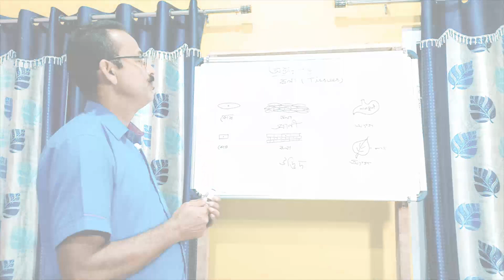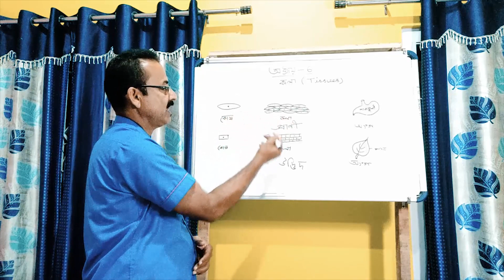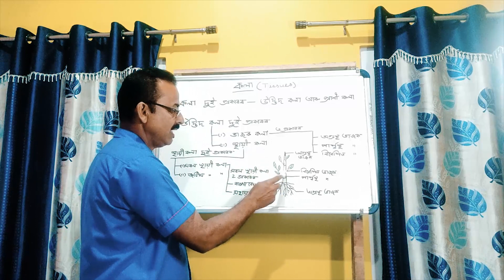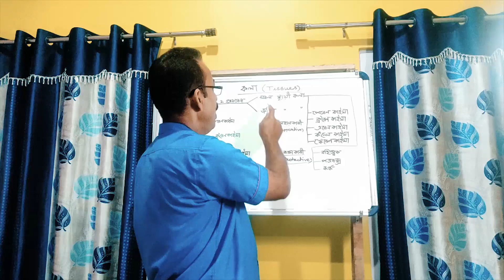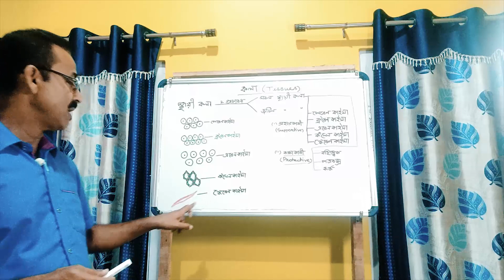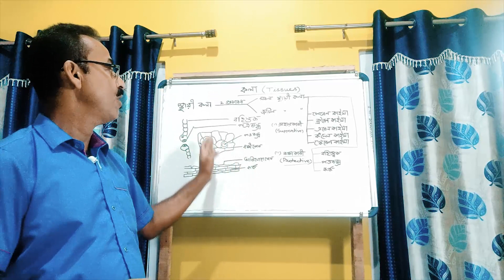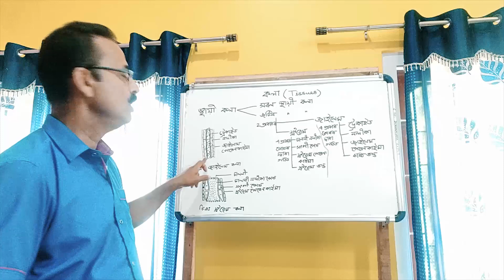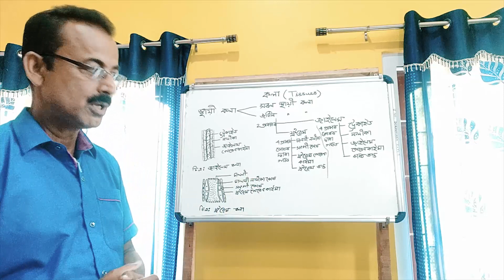কলা, অধ্যায়-6, ক্লাছ-9, TISSUES, Class -9, Chapter-6, part-1, Online Class by Madan Mohan Kalita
কলা, নবম শ্ৰেণীৰ বিজ্ঞানৰ অধ্যায়-6। অসমীয়া মাধ্যমৰ বিদ্যালয়ৰ নবম শ্ৰেণীৰ  বিজ্ঞানৰ অধ্যায়-6 কলা। Class-9 Science Chapter-6 Tissues Assamese Medium. SEBA Board  Class -9 Science, Chapter-6, Tissues. Tissues Assamese medium class-9 science. কলা কি? উদ্ভিদ কলা আৰু প্ৰাণী কলা, ভাজক কলা, সৰল স্থায়ী কলা- সৰল স্থায়ী কলা, জটিল স্থায়ী কলা, জাইলেম আৰু ফ্ল'ৱেম। Tissues, Plant Tissues and Animal Tissues, Meristematic Tissue, Permanent Tissue, Simple permanent tissues, parenchyma, chlorenchyma, aerenchyma, collenchyma, Complex permanent tissues, Xylem, Phloem.
plant tissues
উদ্ভিদ কলা
কলা কি?
বহুকোষী জীৱৰ দেহত কলাৰ কাম কি?
ভাজক কলা, সৰল কলা, স্থায়ী কলা, জটিল কলা, জাইলেম, ফ্লোৱেম।
উদ্ভিদ কলা আৰু প্ৰাণী কলা
মদন মোহন কলিতা
Madan Mohan Kalita
madan mohan kalita
Science 4all
science 4all